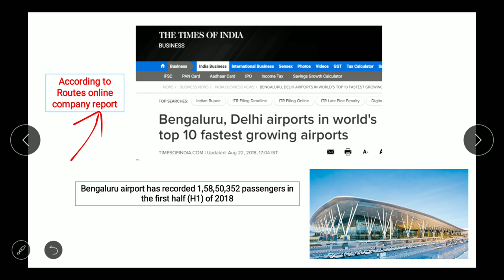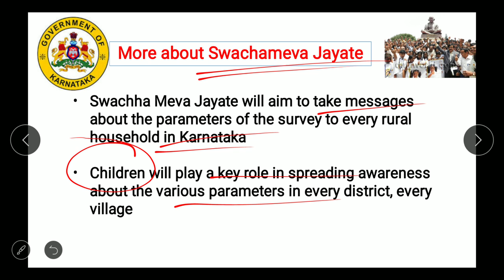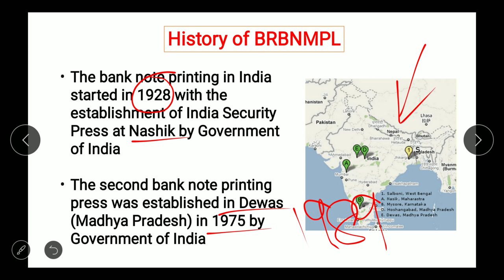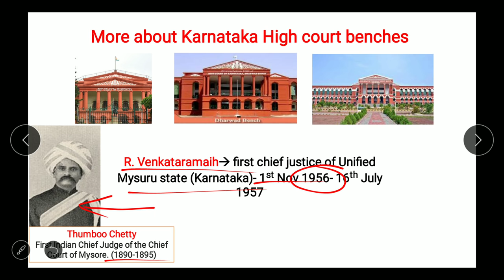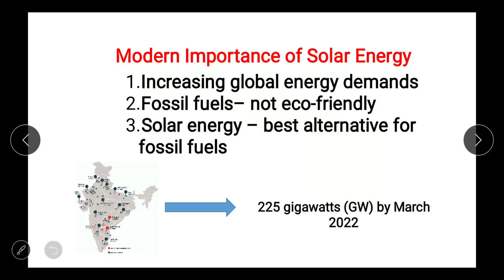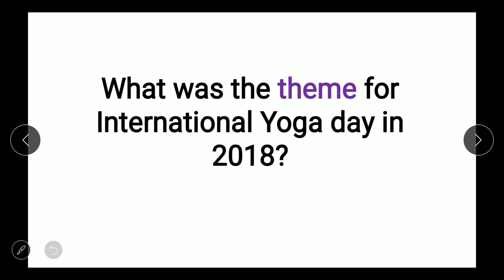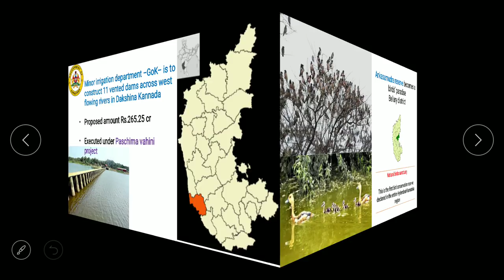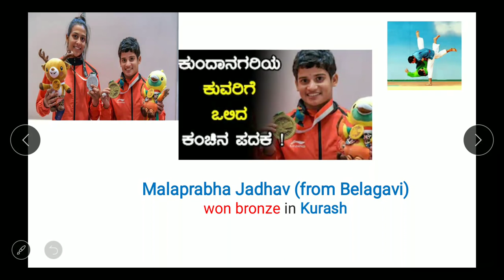Karnataka Current Affairs August 2018 - For Karnataka PSC exam 2018 KPSC Police SI KSSC KAS